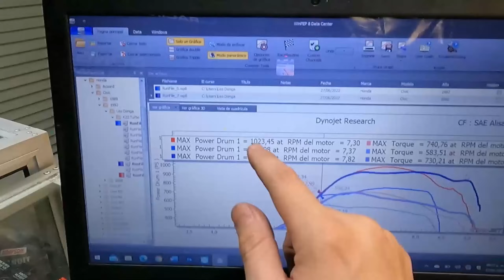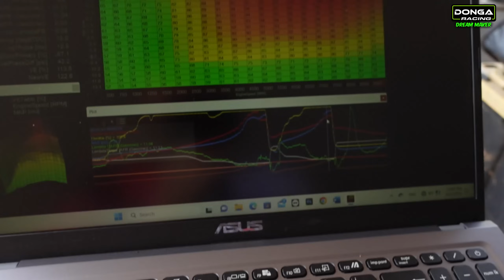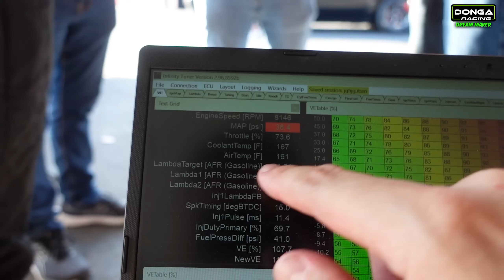Ganamos la GUERRA DE MOTORES en Guatemala RaceWay // El carro más rápido de CentroAmerica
Nos fuimos a la GUERRA DE MOTORES en Guatemala RaceWay con nuestro Toyota Celica 2JZGTE,  el actual carro más rápido de CentroAmerica, logrando ganar la final contra el Mitsubishi Evolution más rápido de CentroAmerica!!! Un fin de semana épica lleno de adrenalina y emociones!!!

┫ Redes ┣

Donga Racing